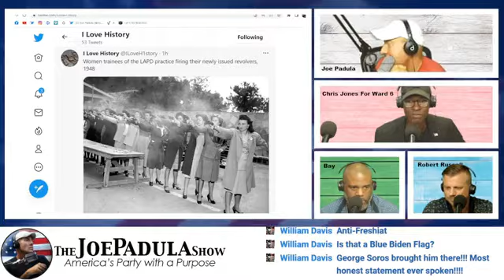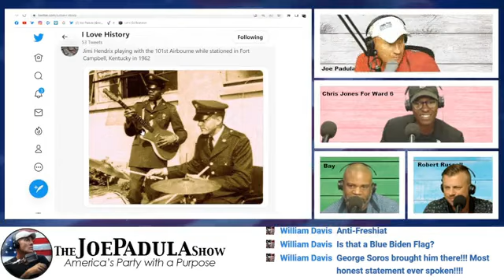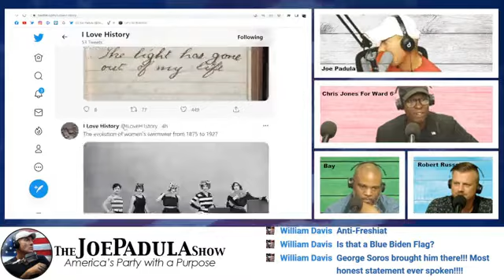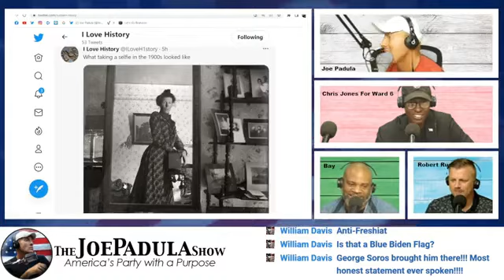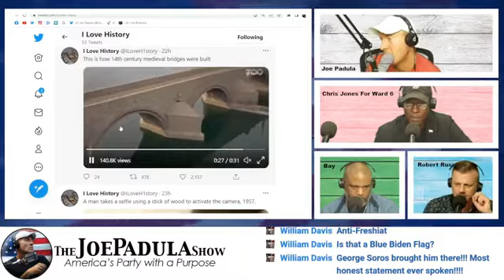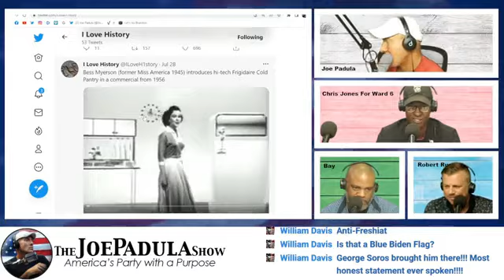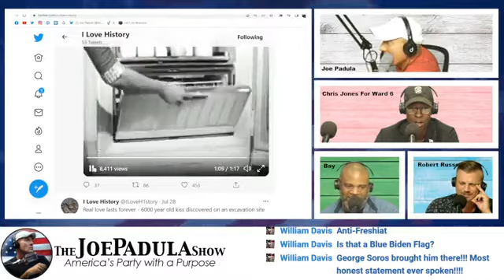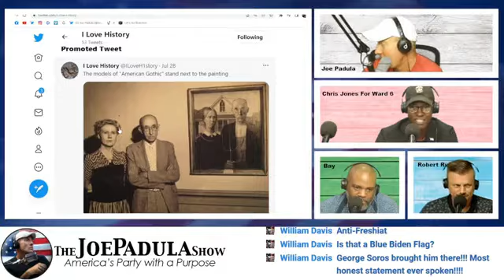Twitter Must Follow: I Love H1story